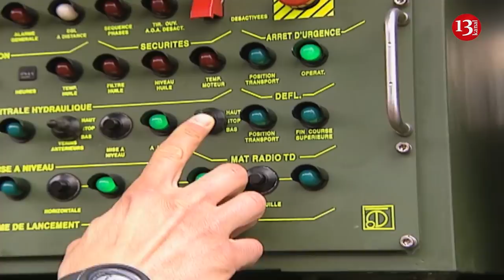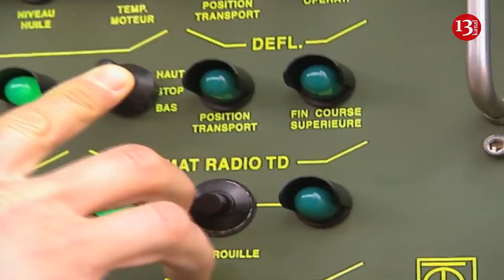SON DƏQİQƏ XƏBƏRLƏRİ - 05.12.2018 (GÜNÜN SON XƏBƏRLƏRİ)